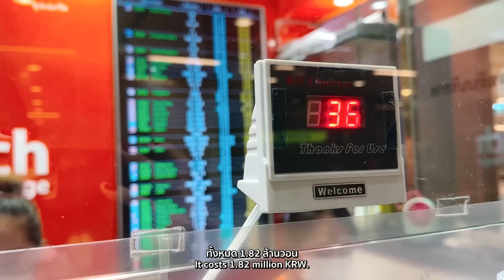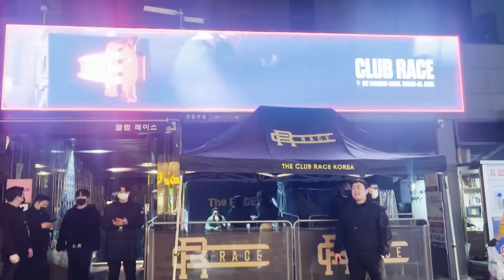ผับเกาหลีช็อตฟีล จ่ายเป็นแสน ไม่เริ่ด ! | Milky Praiya In Korea Ep.1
เค้าว่ากันว่ามาเกาหลีก็ต้องไปเที่ยวผับ เที่ยวบาร์เท่านั้น

ตัวแม่มาถึงทั้งทีจะพลาดได้ยังไง
แต่ พอถึงหน้างานถึงกับพูดไม่ออก ใครกำลังจะไปเที่ยว ต้องดูคลิปนี้ !!!